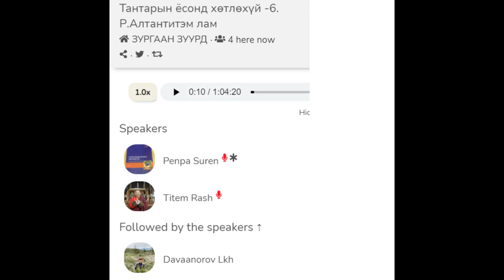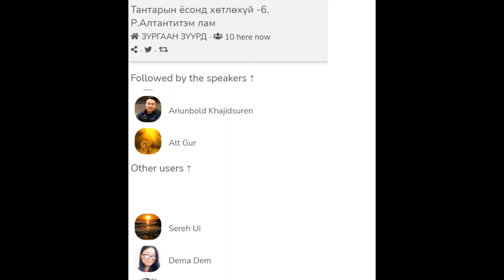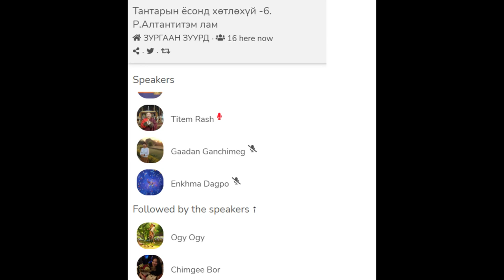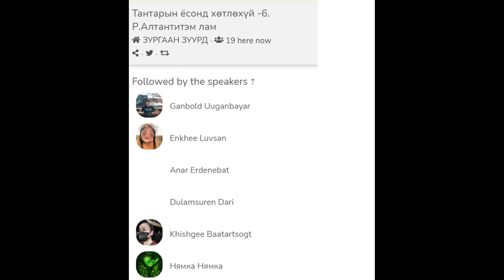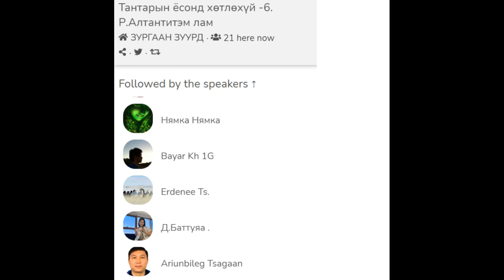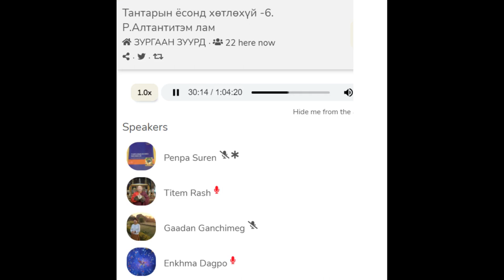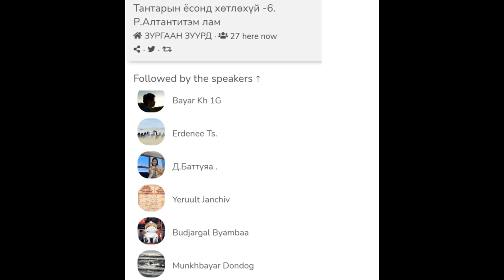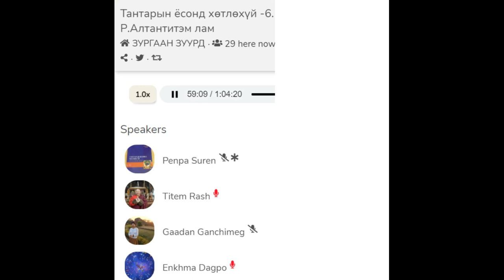Тантарын есонд хетлехуй-6.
Тантарын есонд хетлехуй-6.Алтан титэм багш.Clubhouse, 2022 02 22